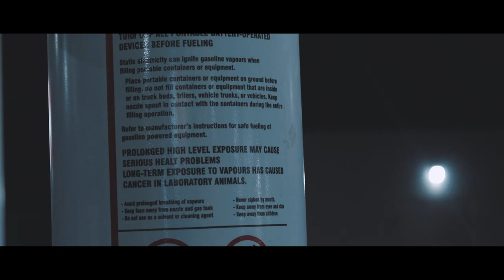Young Quille - RARE (Trailer)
The Official YouTube Channel Of Scope Gang Entertainment Artist Young Quille.